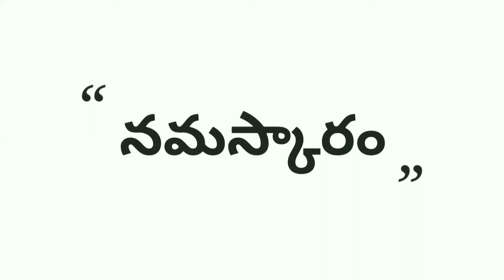Tej I Love You Teaser | Sai Dharam Tej | Anupamma Parameswaran | Tej I Love You Movie Video Songs